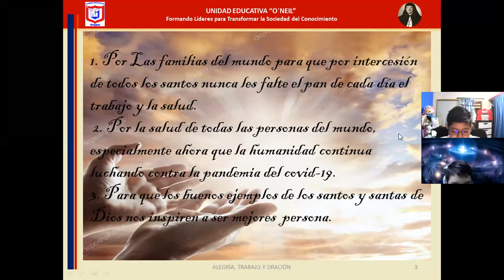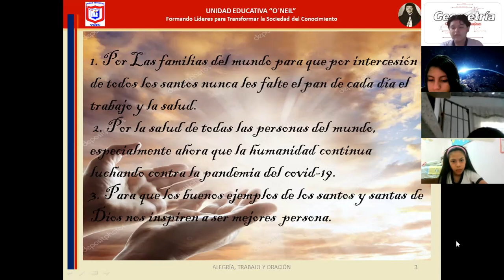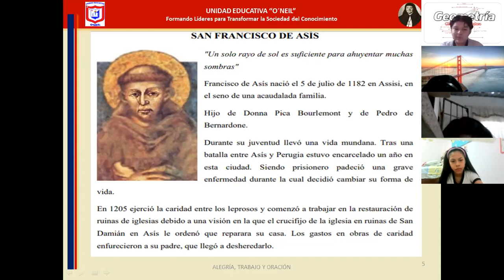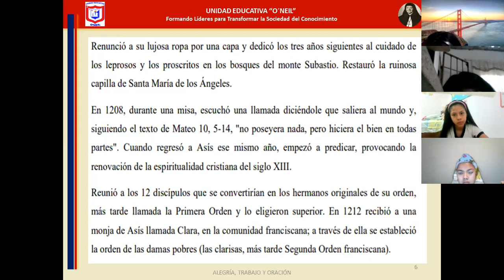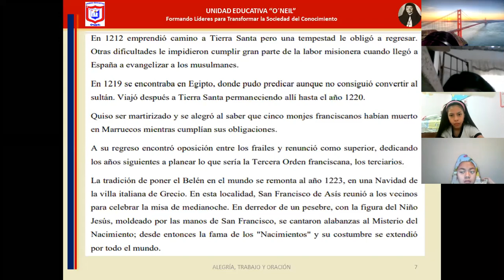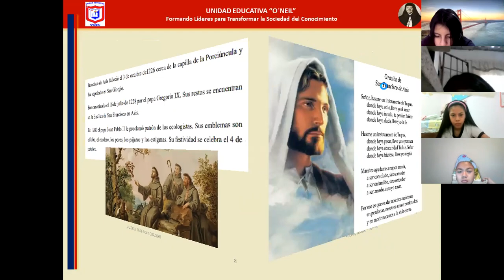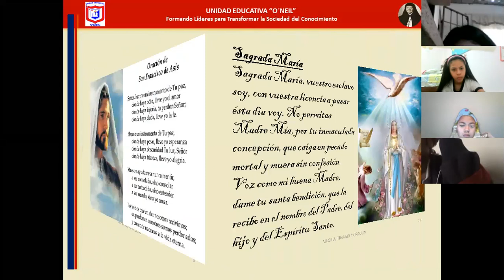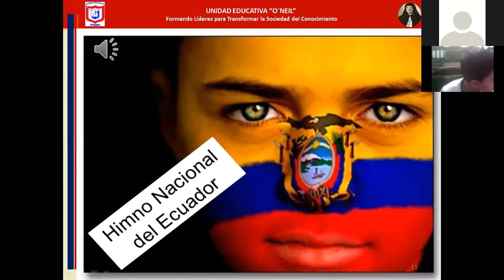ORACIÓN DE 7MO A 23 11